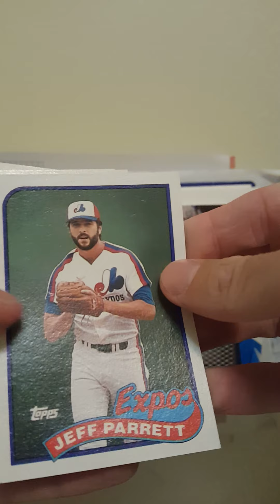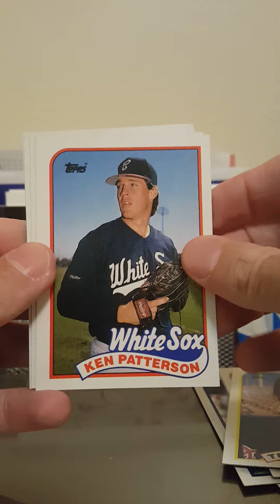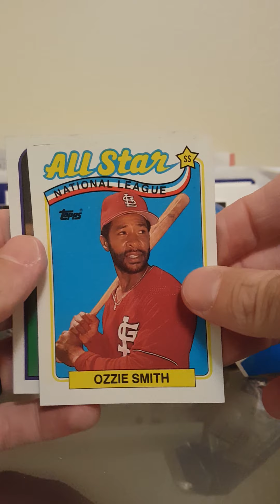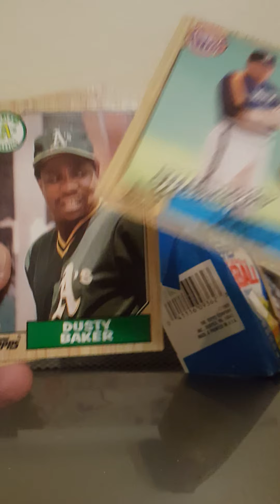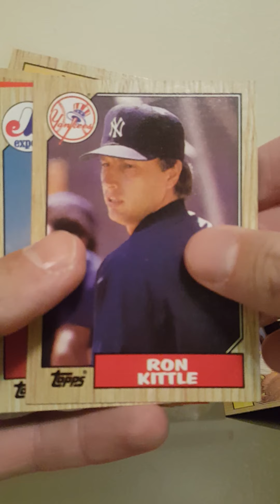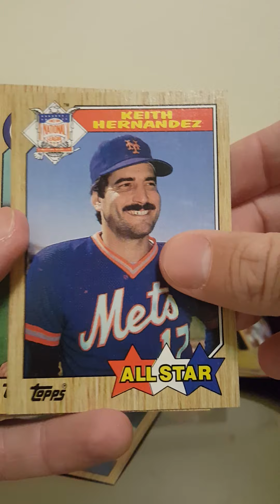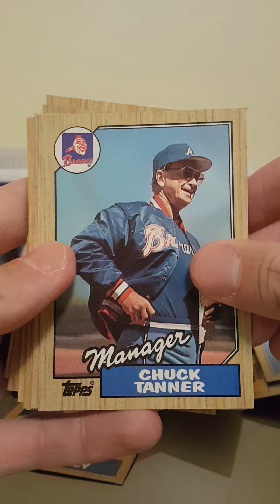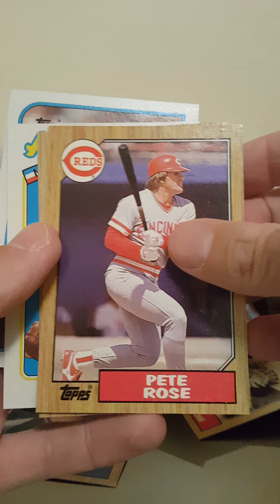Opening 1987 and 1989 wax packs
Vintage baseball card openings, some comedy